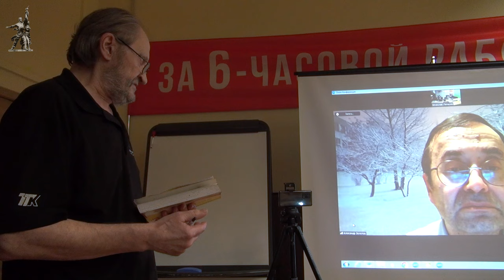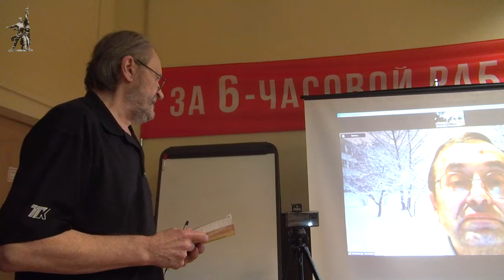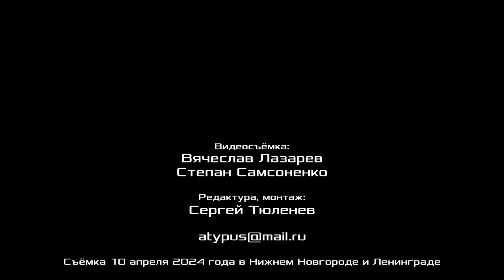Борьба за сокращение рабочего времени. Профессор А. В. Золотов. Красный университет. 10.04.2024.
Лекцию в Красном университете на тему «Борьба за сокращение рабочего времени» прочитал Александр Владимирович Золотов, доктор экономических наук, профессор, заместитель председателя Фонда Рабочей Академии, член ЦК Рабочей партии России, Нижний Новгород. 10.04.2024.